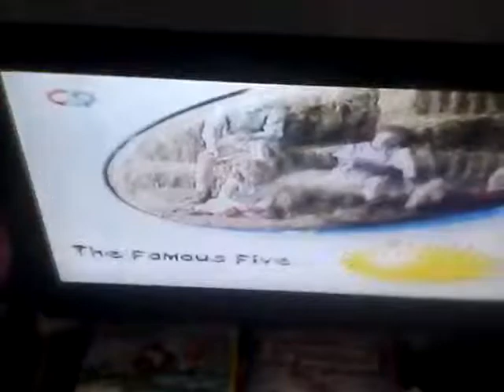CITV Continuity 1999 3